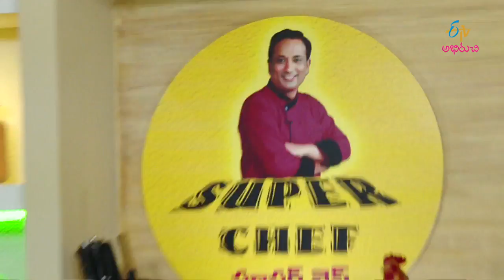Gongura sweet corn mushroom curry | Super Chef |19th September 2017 | Full Episode | ETV Abhiruchi